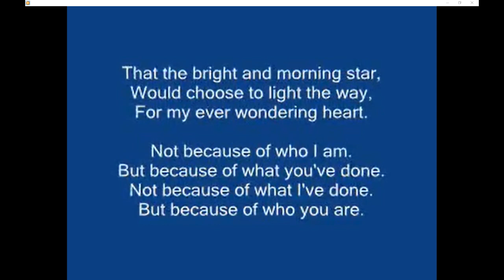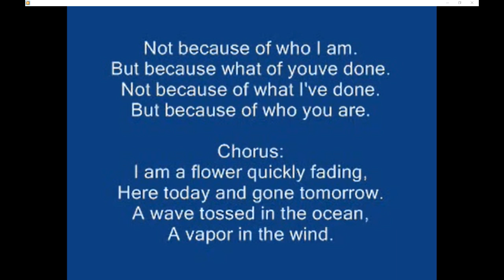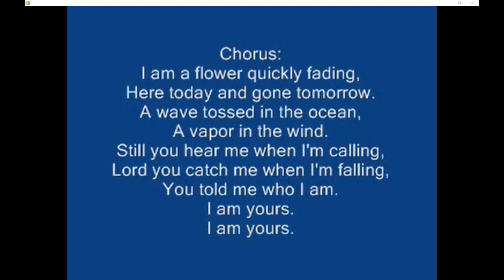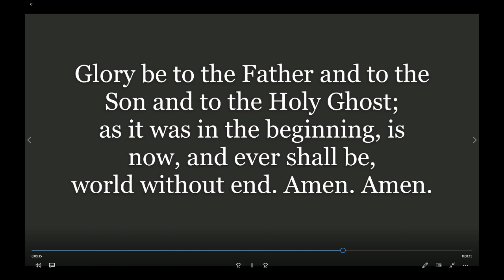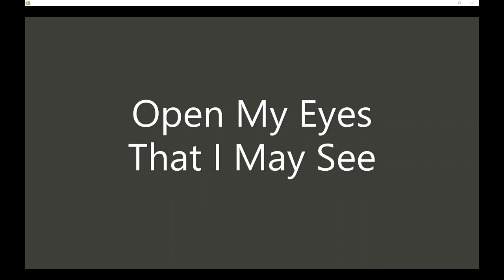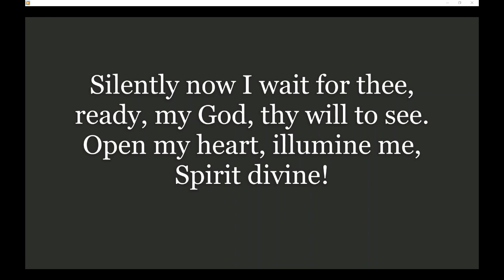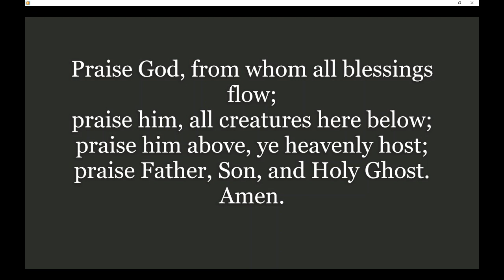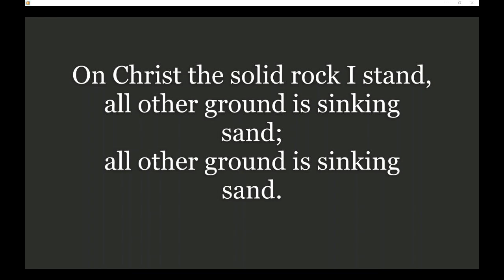1-31-21 Message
My Beloved
James 5